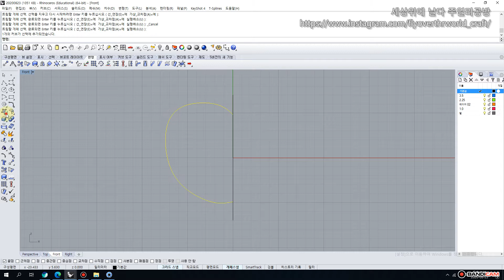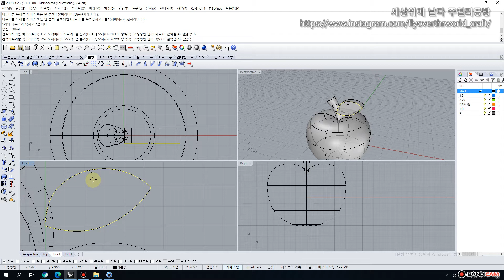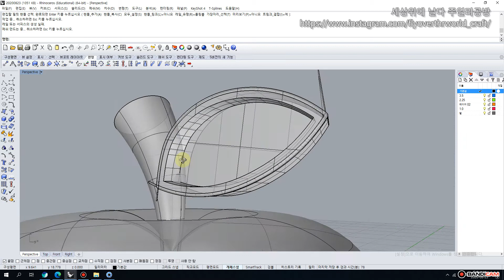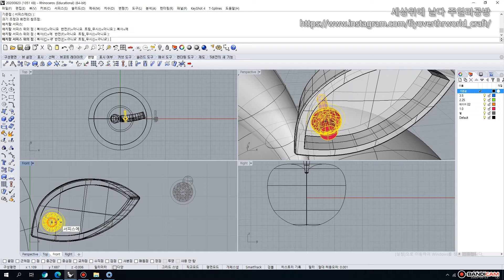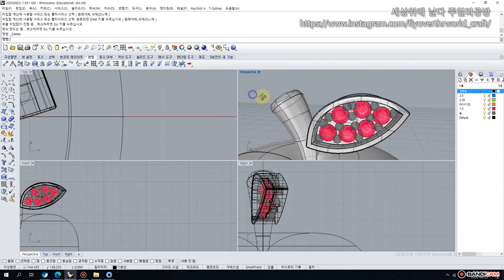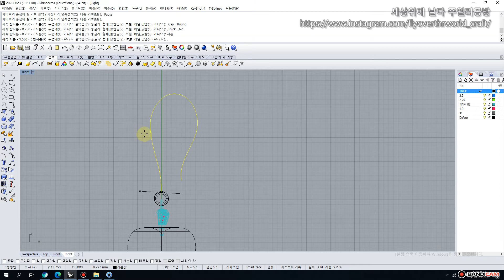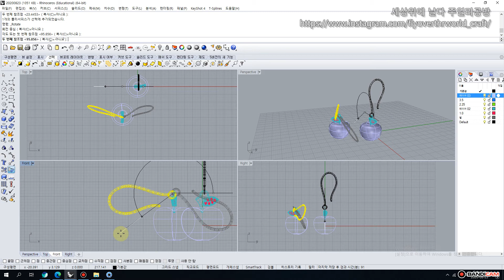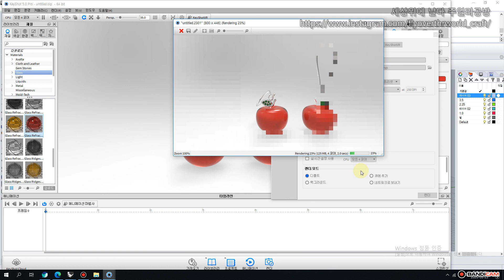[기초라이노강좌] 미니사과 귀걸이 만들기